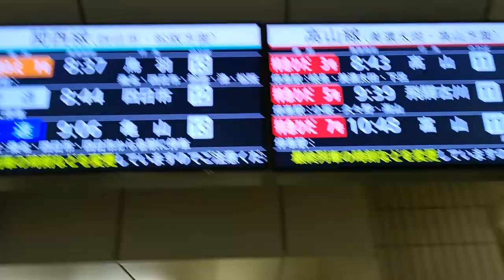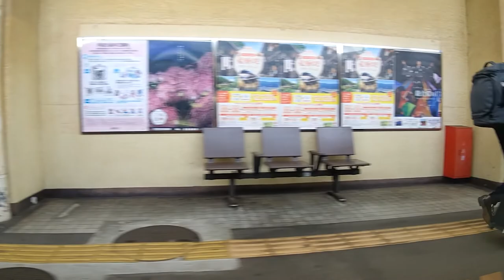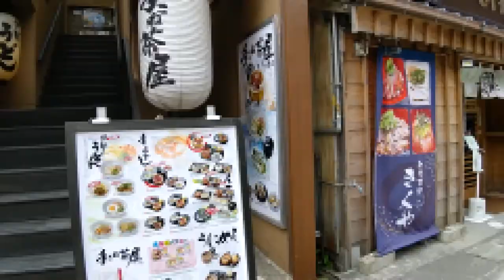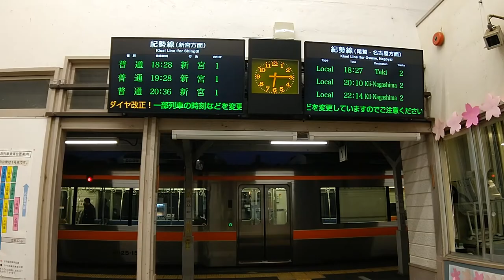【ずんだもん解説】普通列車で行く紀伊半島一周の旅＃1 快速みえと伊勢神宮そして和歌山へ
この動画は【紀伊半島一周】シリーズのPart【1】です。
このシリーズを始めてみた方は以下のリンクより再生リストに飛べますのでそちらをご参考ください。

今回の旅行は紀伊半島一周です。一日目からロングシートに4時間近くの乗車でかなりの過酷旅です。ぜひ最後までお楽しみください。

名古屋に住む旅行好きが趣味で旅行する風景を撮っているいわばVlogです。
特に面白いことをいうわけではありませんが、その場所にまつわることや、旅行の計画の立て方など、ご参考にしていただければ幸いです。
また、次に行ってほしいところなどをコメント欄にて募集していますので、ぜひコメントをお願いします。

いらすとや

Amazonほしいものリスト：